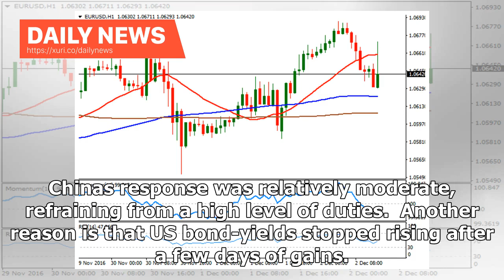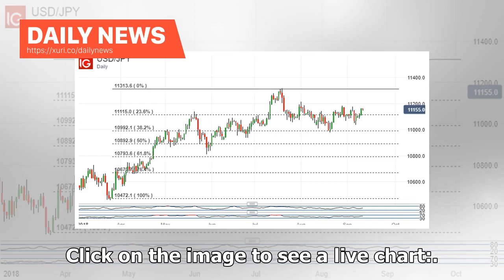Daily News - Breaking News: USD broke down, high for many months for EUR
The US Dollar is losing ground across the board. There are several reasons for this slide. Markets have taken the announcement of the US trade tariffs with a stride. The Trump Administration announced only a 10% tariff against 25% that was also under consideration. Chinas response was relatively moderate, refraining from a high level of duties.  Another reason is that US bond-yields stopped rising after a few days of gains. Markets are already looking into next weeks Fed decision.  The EUR/USD i...